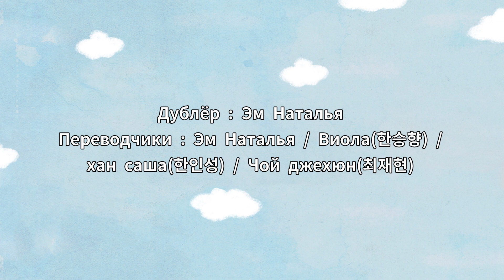[Привет Библия]E.137_1 Матфея 26:36-46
"пребывание с Иисусом"

На нашем сайте вы можете найти
дополнительные задания и развивающие игры,
которые помогут вашим детям закрепить изученный материал.